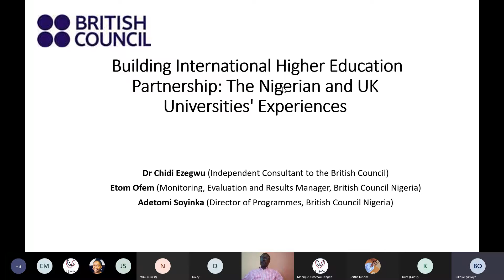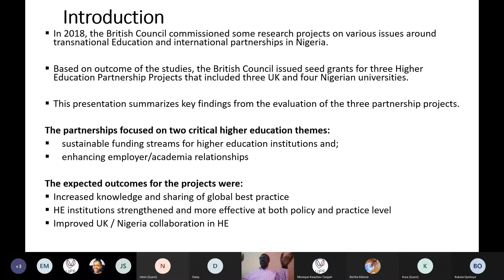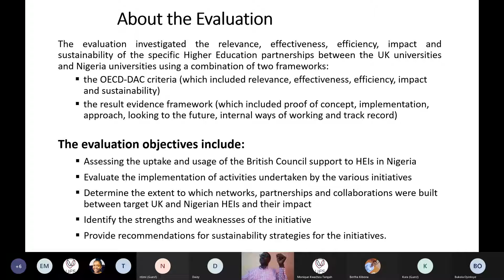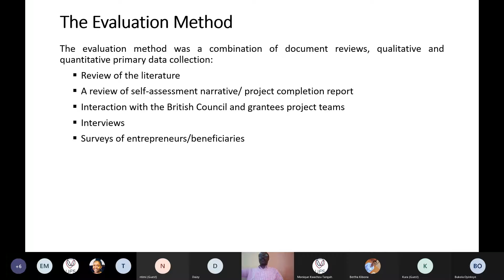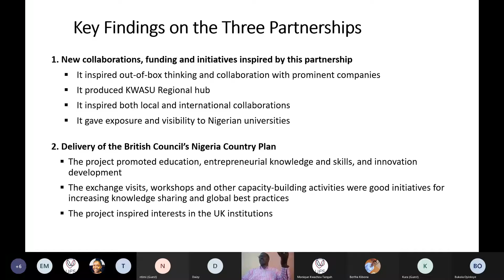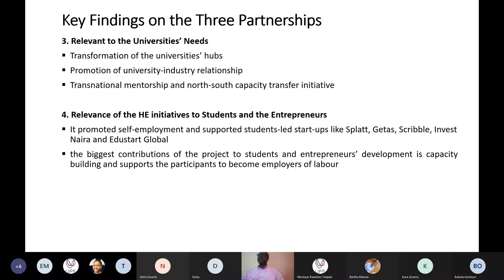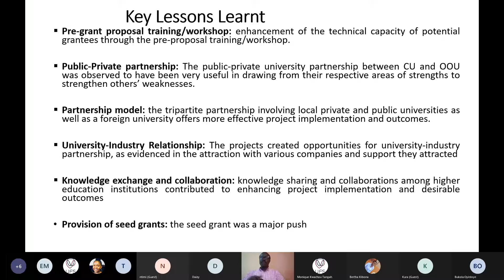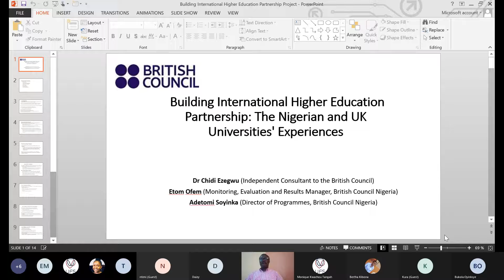Building International Higher Education Partnership_ Brown Bag Talk with Dr Chidi Ezegwu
BBT of Monday 28th February with Dr Chidi Ezegwu 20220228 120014 Meeting Recording

On the last day of this February 2022, our third BBT presentation of the year given by Dr Chidi Ezegwu- an education consultant who shared findings from a recent project with the British Council in Nigeria. Our discussant for the event will be Dr Bukola Oyinloye, a seasoned education and international development researcher likewise brings pertinent points to fore. This is a recording of that session.

Details of the presentation (title and abstract) can be read below:

Presentation Title: Building International Higher Education Partnership Project: The Nigerian and UK Universities' Experiences

Abstract: This presentation draws on the process and report of an evaluation of three British Council-funded Higher Education Partnership Projects that included three UK and four Nigerian universities. Three universities were involved in one of the three partnerships (two Nigerian and one UK universities). The evaluation examined the relevance, effectiveness, efficiency, impact and sustainability of each of the partnerships using a combination of document reviews, qualitative and quantitative primary data. The evaluation found that the seed grants provided to the universities inspired the grantees to become innovative in their fundraising strategies for their institutions. The partnership also catalysed some alumni support frameworks that attracted different kinds of financial and non-financial supports. While the UK universities served largely as mentors to Nigerian partners, the project contributed to enhancing their understanding of partnership potentials with Nigerian universities and opened further windows of opportunities for partnership. A major lesson learnt from these three partnerships is the effectiveness and cooperation opportunity presented by the multi-institution partnership, which was a strength and gave room for Nigerian universities to learn from and strengthen each other while still receiving support from the UK university. Another lesson learnt is that young universities, with their limited capacity and experiences, may need additional support to forge an international partnership. The study recommends exploration of more multi-institution partnerships to maximise results, strengthen local as well as international higher education partnerships. While dual partnerships and the inclusion of relatively young and small universities need to be given consideration, such initiatives need to be given additional support to strengthen their potential weaknesses.